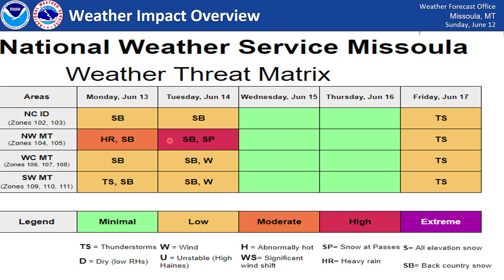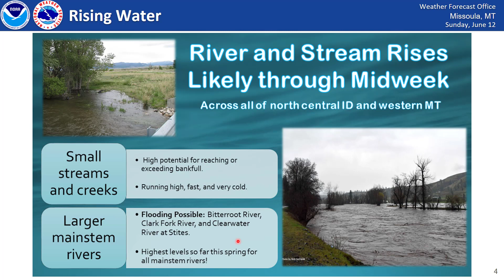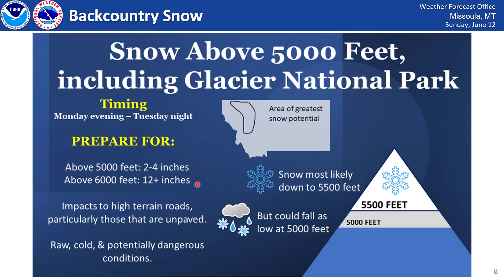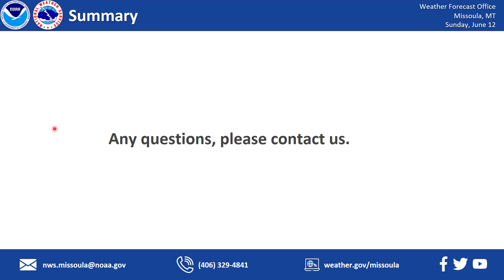NWS Missoula Weather Briefing - June 12, 2022